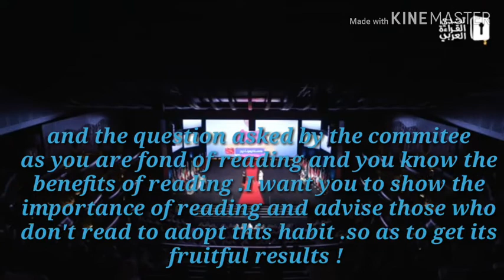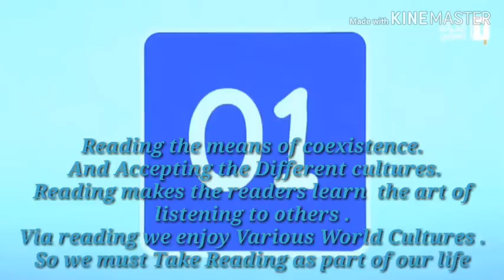The Importance of Reading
To achieve the highest ranks and to be selected all over the World as The Best Reader You have to keep on Reading So as to broaden you knowledge